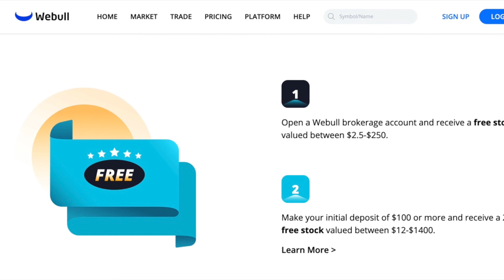Amazon Choice Birds LOVE Cuttlebone for Cockatiels Parakeets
✅Webull:
2 FREE STOCKS BETWEEN $12 - $1400